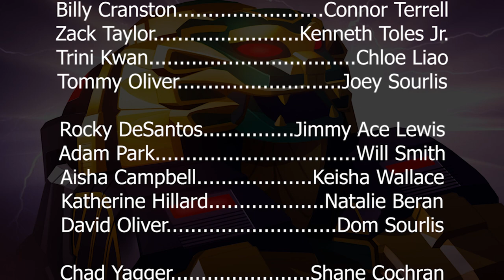Power Rangers: The Audio Drama - Season 2 Episode 9 "Force From The Future"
An agent from the future may be the only one who can help the Rangers stop Tommy from going down a dark path he can never return from.